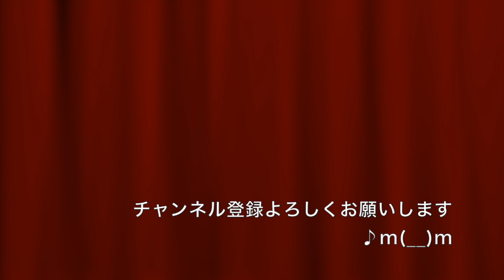スネア・ロールのコツ★バズ・ロール編①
だいたいこんな感じでしょ？みたいにやっているドラマーも多いかもしれない、知っているようで知らない“バズ・ロール／プレス・ロール”を綺麗に完璧に行う為の詳細なヒント、コツを紹介します！